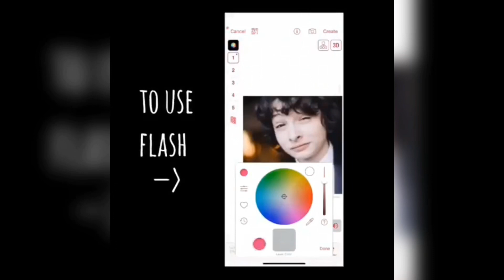VideoStar Transition QR Codes!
If the codes are moving to fast just slow down the video or pause it! (:

 ↳ roblox: shenela_thebest